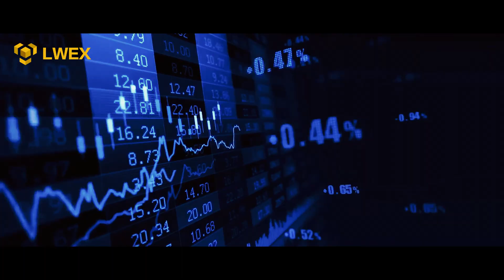LWEX Builds for a Fully Connected Multi Chain Future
LWEX is not tied to one chain but enables seamless cross-chain flow Every transfer is verifiable traceable and designed for open access